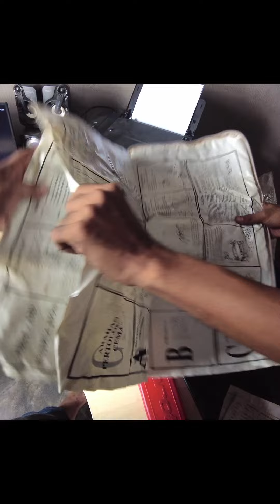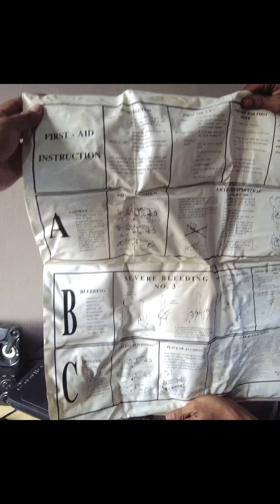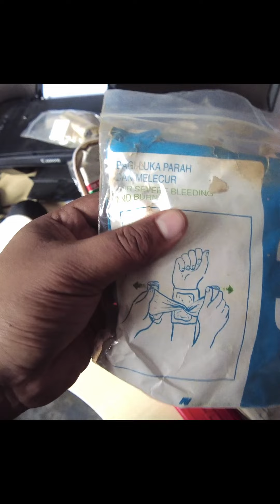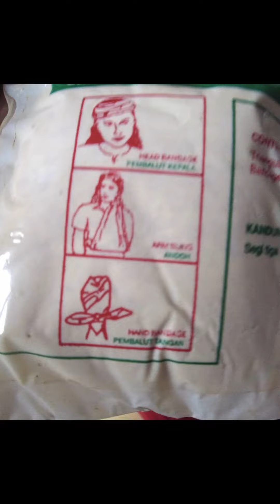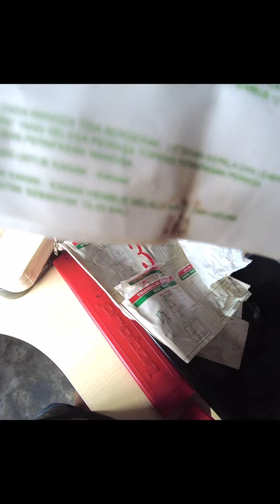Emergency Kit | Proton Wira 1.6 XLI 1997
Emergency Kit ini dibekalkan oleh USPD untuk Proton Wira yang diperbuat pada tahun 1997. Saja kongsi pengalaman unboxing ini dengan anda kerana kami pun teruja tengok!